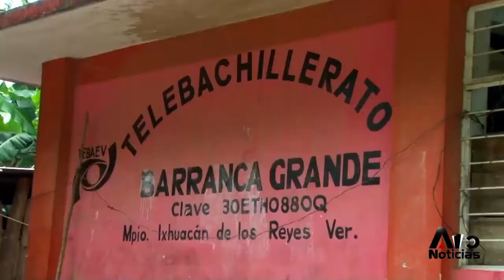Barranca Grande, primer pueblo desplazado por hidroeléctricas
La comunidad de Barranca Grande, municipio de Ixhuacán de los Reyes, es el primer pueblo de desplazados por proyectos hidroeléctricos en Veracruz, pues con el pretexto de ser una zona de alto riesgo, la población fue desalojada porque ahí se construiría parte del proyecto hidroeléctrico Propósitos Múltiples Xalapa.